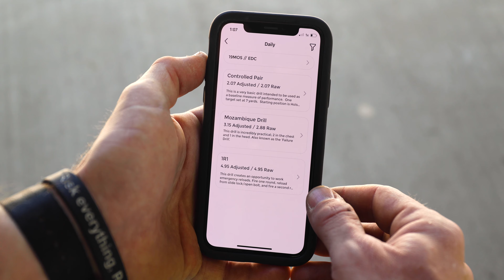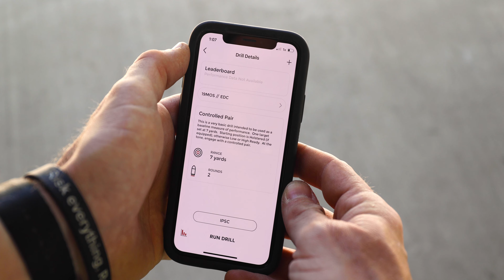Three Drills I Run Daily(ish)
Highlighting the use of 'Clipboards' in RangeFox, and working through a quick mid-week range session that can be completed at even the fudd-iest of ranges.

Bang Box